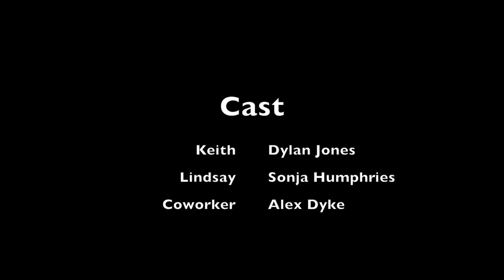Beginnings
An absurd love story told in less than five minutes and on budget of approximately twenty-five dollars. Coincidentally, twenty-five dollars is roughly 0.03% of the price of a stolen kidney.